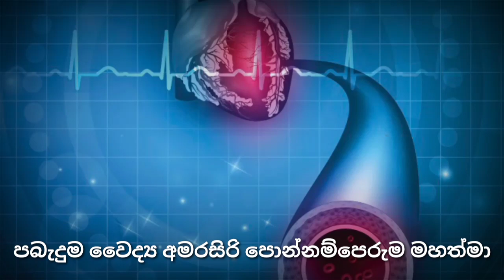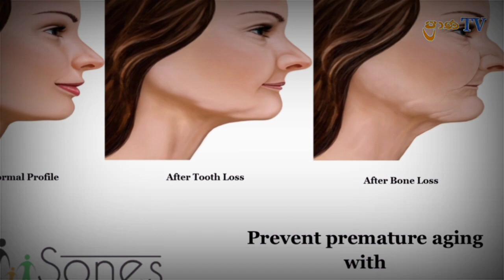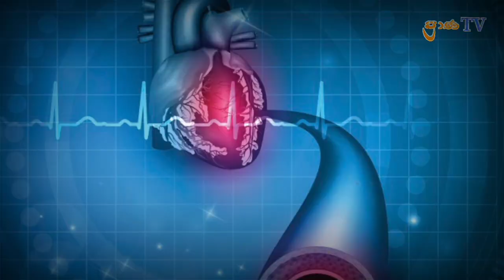නාකි නොවන්න නොමිලේ බෙහෙතක්.. ආචාර්‍ය රසායනය . ප්‍රාණ TV prAna TV . PANDITH Vajra Senanayake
Indigenous medicine extends far beyond scientific definition. It contains a broad definition of what is seen and what is not.  වෙදකම හුදි සිරුරට සෑදෙන රෝග ප්‍රශමනය පමනක් නොව මෙලෝ පරලෝ දෙලෝ උපත වෙනුවෙන් මැනැවින් භාවිතා කල හැක්කකි ...  උපත, පැවැත්ම, විපත අතර දෝලනය වන මානවයෝද සත්වයෝද තුරු ලතාදියද ඉර සදු සහ පොලෝතලයද ඇසුරු කරමින් අප මේ පෘතුවි තලය මත තාවකාලික සැරිසරන්නන් බවට පත්ව සිටිත්, දිවි ලබන කෙටි කාලය තුල සසරට හිතැති යමක් කර ගන්නට ඔබට මට හැකිවේවායි මගේ පැතුමයි ..